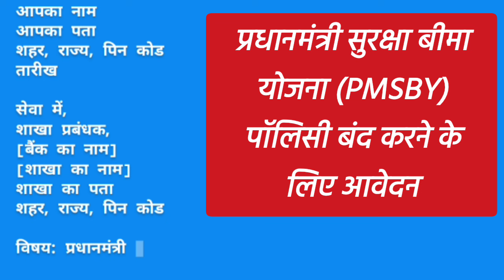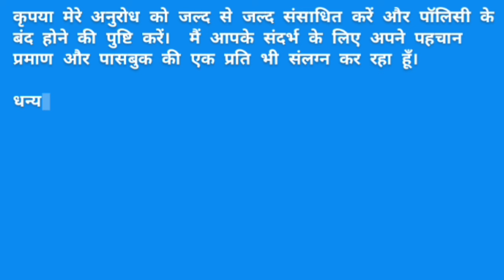प्रधानमंत्री सुरक्षा बीमा योजना (PMSBY) पॉलिसी बंद करने के लिए आवेदन